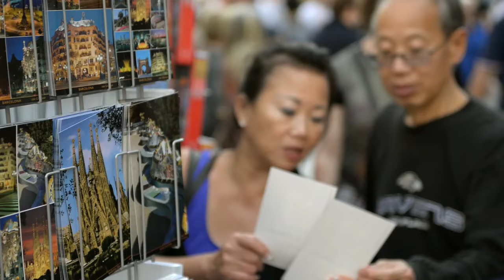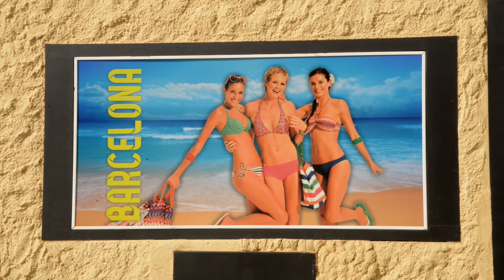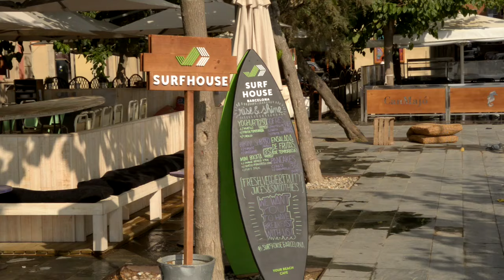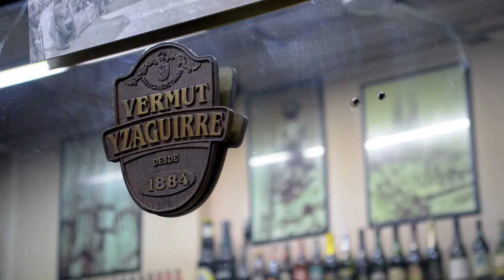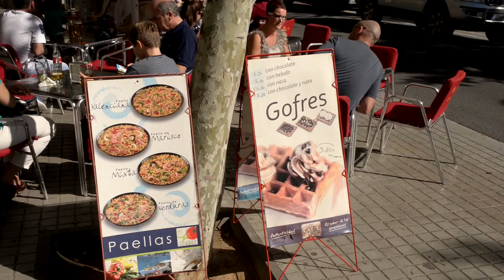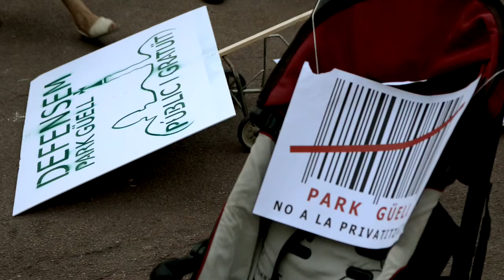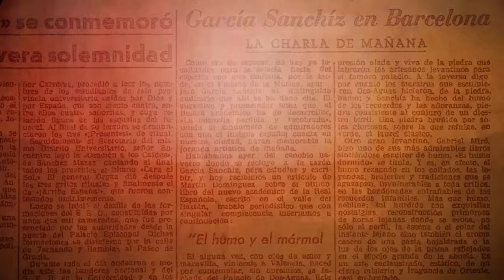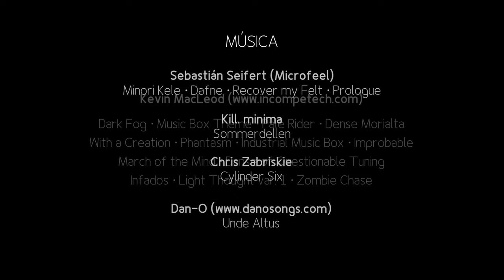Bye Bye Barcelona (Full length)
English&Spanish descriptions
Bye Bye Barcelona es un documental acerca de una ciudad y su relación con el turismo, acerca de la difícil convivencia entre Barcelona y los barceloneses, y el turismo y los turistas. Es un documental que expone, de la mano de algunos de sus residentes, los graves efectos que tiene el turismo masivo en la ciudad condal. Es un documental que puedes ver entero, o por capítulos y a tu ritmo, y que no pretende otra cosa que servir de contrapunto a la tan repetida idea de que con el turismo ganamos todos. Este es un documental sobre lo que perdemos.
Si les gusta, comenten y compartan este documental.

Bye Bye Barcelona is a documentary about a city and it's relationship with tourism, about the difficult coexistence between Barcelona and it's people with tourism and tourists. It is a documentary that exposes through the thoughts of some of it's residents, the grave effects that mass tourism has in the city. You can watch this documentary from beginning to end, or you can watch it through it's chapters and at your own rhythm. It's sole purpose is to serve as counterweight to the much repeated idea that tourism is a win-win business. This documentary is about what we lose because of it.